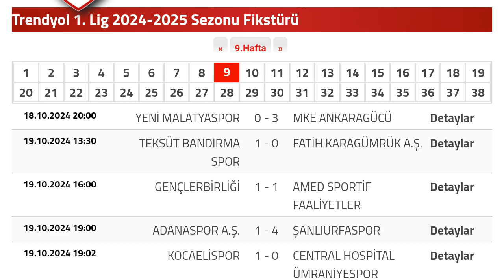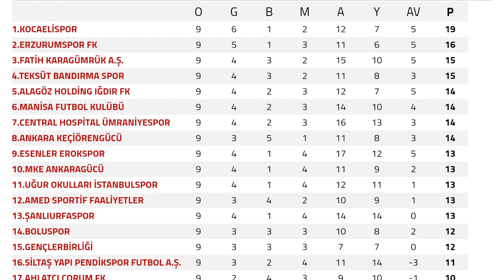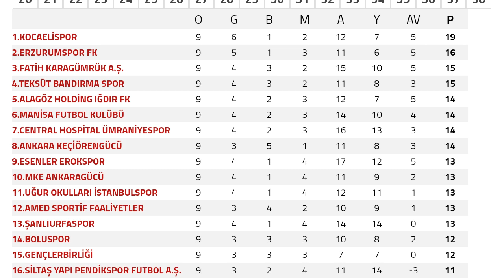TFF 1.Lig 9.Hafta Puan Durumu - Toplu Sonuçlar - Fikstür 2024-25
Merhabalar bu videomuzda sizlerle birlikte 2024/25 sezonu Trendyol 1.Lig 9.Hafta Puan Durumuna bakıyoruz.İyi Seyirler Dilerim.                                                           TFF 1.LİG PUAN DURUMU
TFF 1.LİG SONUÇLAR
TFF 1.LİG 9.HAFTA PUAN DURUMU VE SONUÇLAR
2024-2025 TFF 1.LİG PUAN DURUMU VE TOPLU SONUÇLAR
TRENDYOL 1.LİG PUAN DURUMU FİKSTÜR TOPLU SONUÇLARI